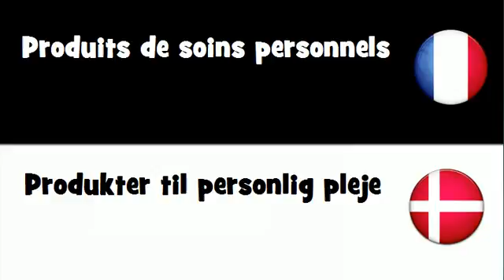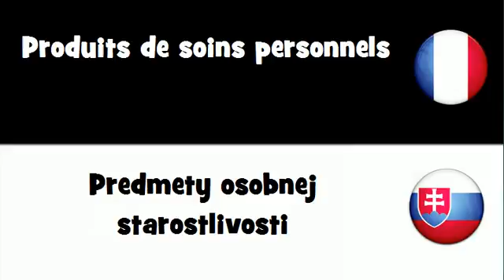VOCABULAIRE EN 20 LANGUES = Produits de soins personnels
frenchwithvincent VOCABULAIRE EN 20 LANGUES = Produits de soins personnels